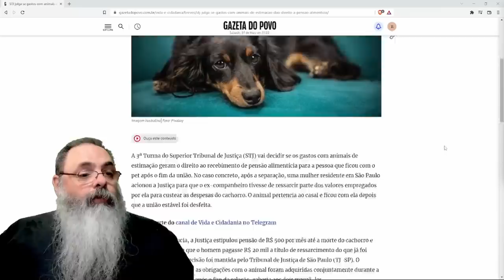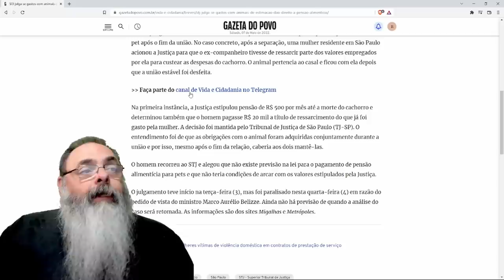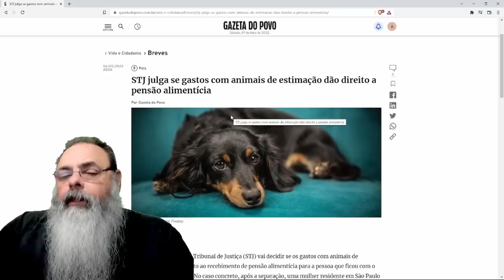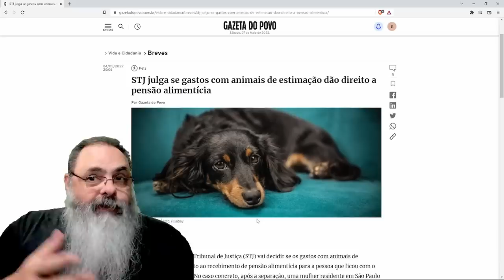STJ define se cabe PENSÃO ALIMENTÍCIA para ANIMAIS DE ESTIMAÇÃO